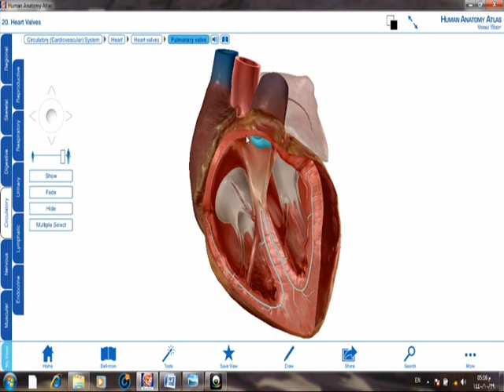pulmonary stenosis cyanosis or not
Congenital Heart Disorders
About 8% of term newborns are born with a congenital cardiovascular Abnormality. This rate is even higher in preterm infants. Overall, these disorders affect equal numbers of male and female infants. The usual cause of congenital heart disorders is failure of a heart structure to progress beyond an early stage of embryonic development. Maternal rubella is an example of an infection known to lead to disorders such as patent ductus arteriosus, pulmonary or aortic stenosis, atrial or ventricular septal defects, or pulmonary stenosis. Atrial and ventricular septal defects can also be familial.
Classification:
Formerly, congenital heart disorders were classified based on the physical sign of cyanosis, or these disorders were classified as either cyanotic or acyanotic disorders.
As identified by this system, the four classifications identify disorders with:
• Increased pulmonary blood flow
• Obstruction to blood flow leaving the heart
• Mixed blood flow (oxygenated and deoxygenated blood mixing in the heart or great vessels)
• Decreased pulmonary blood flow.
Disorders With Increased Pulmonary Blood Flow
Ventricular Septal Defect:
VSD, the most common type of congenital cardiac disorder seen, accounts for about 30% of all instances of congenital heart disease, or about 2 in every 1000 live births. With this defect, an opening is present in the septum between the two ventricles. Because pressure in the left ventricle is greater than that in the right ventricle, blood shunts from left to right across the septum (an a cyanotic disorder). This impairs the effort of the heart because blood that should go into the aorta and out to the body is shunted back into the pulmonary circulation, resulting in right ventricular hypertrophy and increased pressure in the pulmonary artery.
Atrial Septal Defect:
An ASD is an abnormal communication between the two atria, allowing blood to shift from the left to the right atrium (an a cyanotic defect). It is more common in girls than boys.  Blood flow is from left to right (oxygenated to deoxygenated) because of the stronger contraction of the left side of the heart. This causes an increase in the volume in the right side of the heart and generally results in ventricular hypertrophy and increased pulmonary artery blood flow, the same as with a VSD.
Patent Ductus Arteriosus:
The ductus arteriosus is an accessory fetal structure that connects the pulmonary artery to the aorta. If it fails to close at birth (closure begins with the first breath, and is usually complete between 7 to 14 days of age, although full closure may not occur until 3 months of age), blood will shunt fromthe aorta (oxygenated blood) to the pulmonary artery (deoxygenated blood) because of the increased pressure in the aorta. The shunted blood returns to the left atrium of the heart, passes to the left ventricle, out to the aorta, and shunts back to the pulmonary artery. This causes increased pressure in the pulmonary circulation from the extra shunted blood; this leads to right ventricle hypertrophy and ineffective heart action
Disorders With Obstruction to Blood Flow
A number of congenital anomalies cause the blood flow leaving the heart to be obstructed because a vessel or a valve is narrower than usual. Obstructive defects of this category include pulmonary stenosis and aortic stenosis.
Pulmonary Stenosis:
Pulmonary stenosis is narrowing of the pulmonary valve or the pulmonary artery just distal to the valve. It accounts for about 10% of congenital heart anomalies. Inability of the right ventricle to evacuate blood by way of the pulmonary artery because of the obstruction leads to right ventricular hypertrophy.
Aortic Stenosis: Stenosis, or stricture, of the aortic valve prevents blood from passing freely from the left ventricle of the heart into the aorta. Because the heart cannot force blood through the strictured valve, increased pressure and hypertrophy of the left ventricle occur. If the left ventricular pressure becomes acute, pressure in the left atrium also increases, resulting in back-pressure in pulmonary veins and possibly pulmonary edema. Aortic stenosis accounts for about 7% of congenital cardiac abnormalities.
Disorders With Decreased Pulmonary Blood Flow Tetralogy of Fallot
Tetralogy of Fallot, one of the first types of congenital heart disease described, occurs in about 10% of children with congenital cardiac disease. It is called a tetralogy because four anomalies are present: pulmonary stenosis, VSD (usually large), dextro position (overriding) of the aorta, and hypertrophy of the right ventricle. Because of the pulmonary stenosis, pressure builds up in the right side of the heart. Blood then shunts from this area of increased pressure into the left ventricle and the overriding aorta. A number of children with this disorder show a deletion abnormality of chromosome 22.